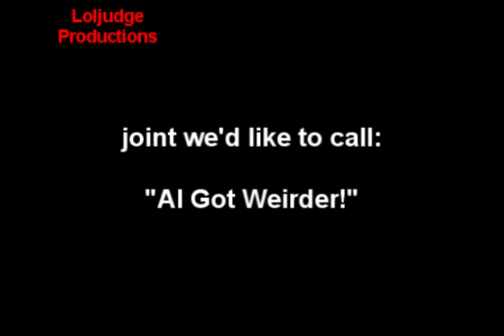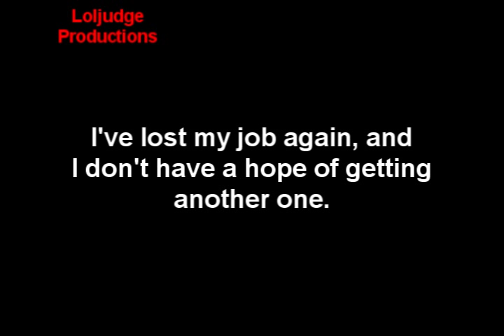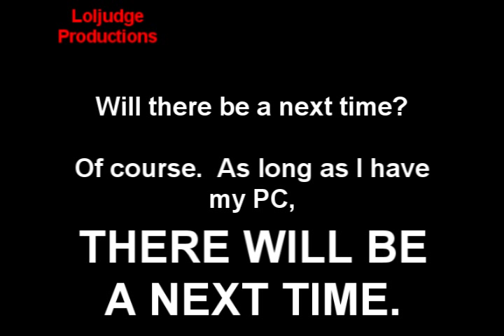loljudge YTP: "Al Got Weirder!"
A collaboration of Weird Al music videos that have been "Pooped" on.  Nothing really more or less.  Job or no job, I have too much time on my hands, as my roommate said to me earlier.

Yes, the audio cuts wrong in spots.  That's just loljudge Productions quality work, I assure you.

I don't know what my next target will be.  Maybe an AMV, or going back to AoSTH, once I have the episodes again.

Under any circumstances, DO NOT REMOVE OR COVER OUR WATERMARK.  This is to ensure that we receive our due credit to any part of this mess.

If you disobey this command, Kaypea will hunt you down and eat you like a Klondike Bar.  Maybe even turn you into a Klondike Bar first, so you'd be edible.  Or dress you up like one and call you Gady Lala.  Yes, I just put that in writing.

Just, don't cover or edit out the loljudge watermark, okay?